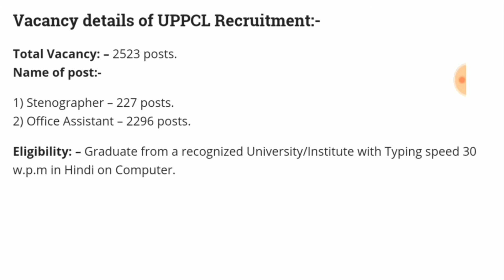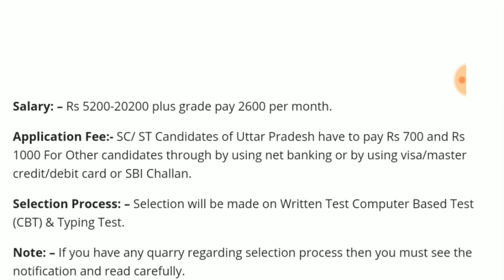UPPCL Recruitment 2017 | 3945 Stenographer - Junior Engineer Posts | Govt.Job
Namaskaar Dosto, Employment Hub ke is Episode mein maine aapse UPPCL Recruitment 2017 ki Vacancy details share ki hain.Mujhe umeed hai ki yeh video aapko pasand aayega.Go grab the job.Best of Luck.